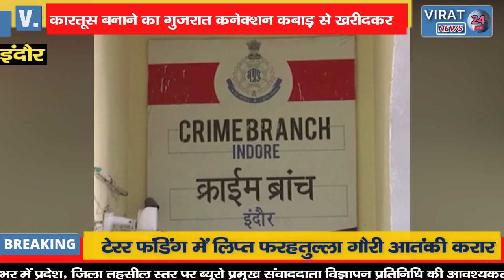देखिए किस तरह बाप और बेटा मिल कर चलाते थे कारतूस का धंधा, पिता भेजता था कच्चा माल